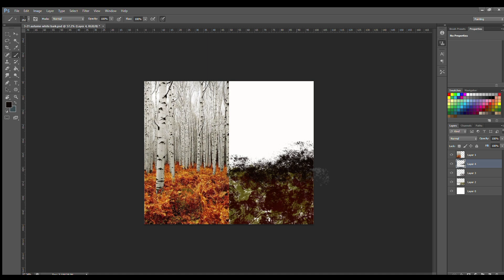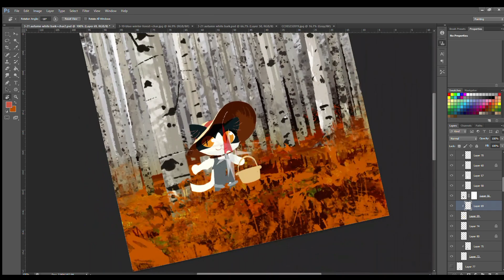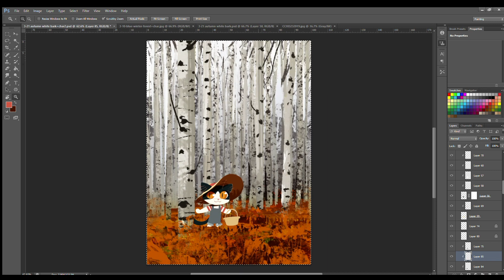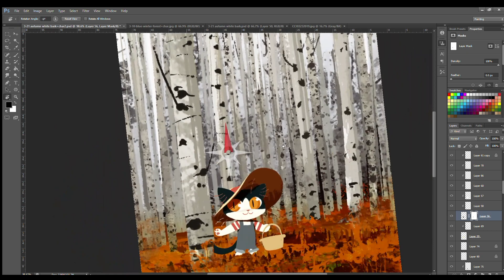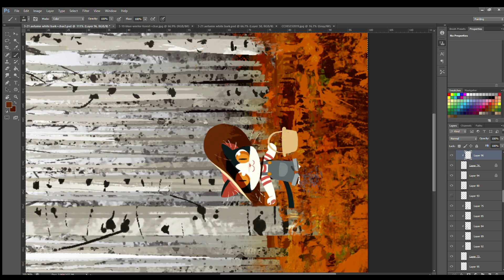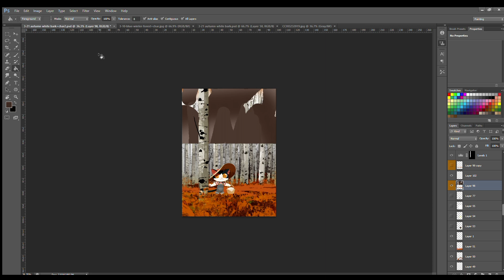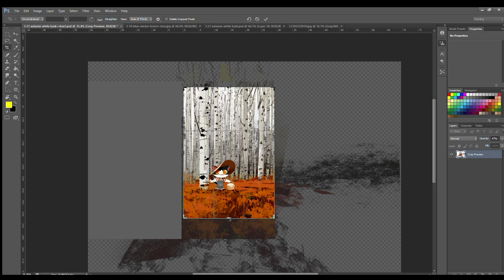Process: Autumn Picnic Cat (12/3/19)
Duration: 4 hr. 10 min. (playback at 35x speed)

Follow me @allisonperryart for art, process videos, and more!